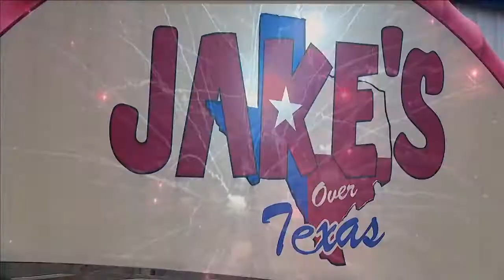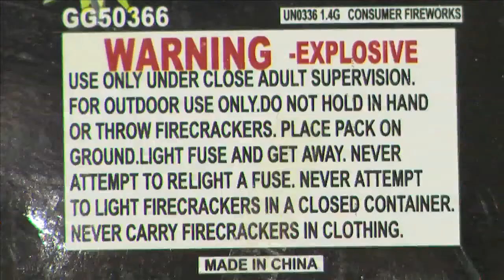Live team coverage of COVID-19's impact on fireworks